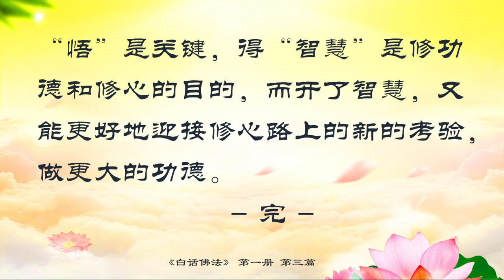01.03 -【有声字幕】白话佛法第一册 3、学佛修心的目标一